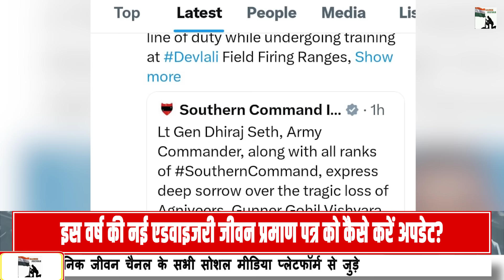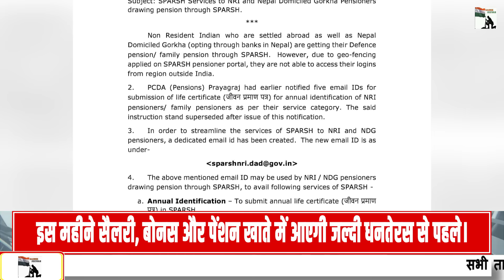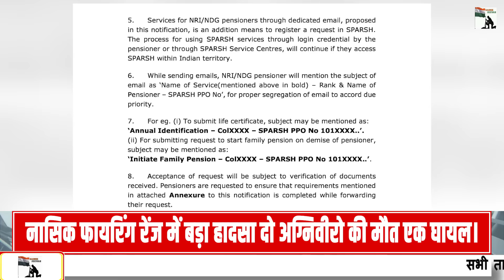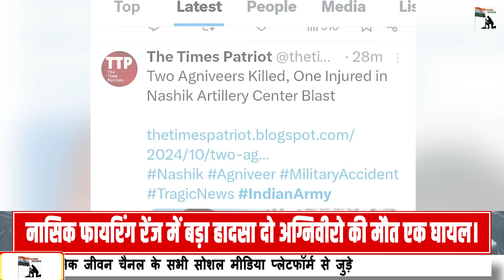Salary,bonus,Pension जल्दी होगा Credit,इस महीने Sparsh की नई Advisory, नासिक में दो अग्निवीर की मौ*त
Salary,bonus,Pension जल्दी होगा Credit,इस महीने Sparsh की नई Advisory, नासिक में दो अग्निवीर की मौ*तFollow the Sainik Jeevan channel on WhatsApp